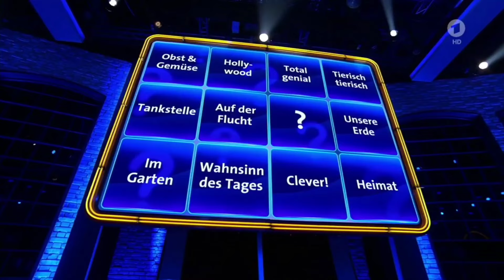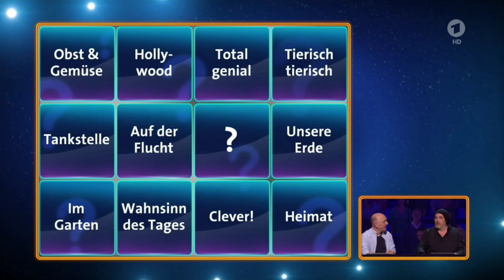Wer weiß denn sowas: Lachanfall (2021)